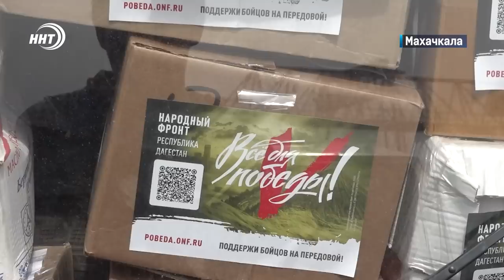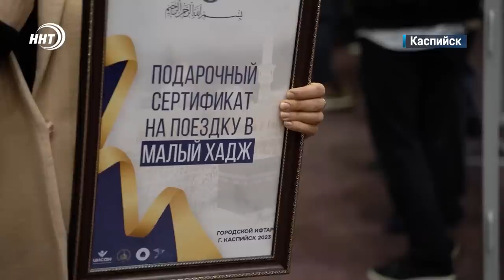Новости Дагестана за 11.04.2023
1. Подозревается в убийстве собственного отца! Следственный комитет разбирается в обстоятельствах жестокого преступления в Даг. Огнях

2. Техника для нужд СВО! Народный фронт по региону  присоединился к всероссийской   акции «Автопоезд – все для победы»!

3. Тренировки с новой мотивацией. Российских борцов-юношей допустили к международным соревнованиям.